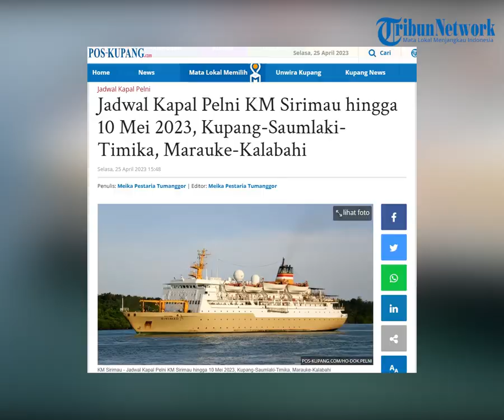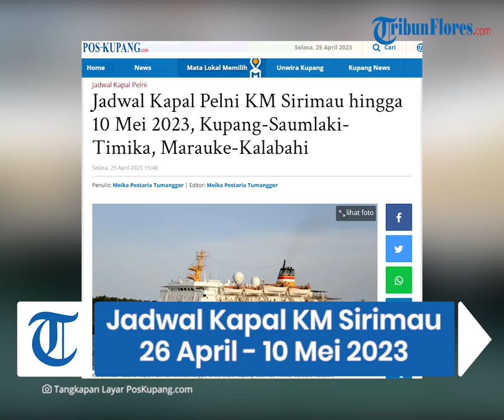Jadwal Kapal Pelni KM Sirimau hingga 10 Mei 2023, Kupang-Saumlaki-Timika, Marauke-Kalabahi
TRIBUNFLORES.COM - Berikut jadwal kapal pelni KM Sirimau hingga 10 Mei 2023 yang mungkin kamu butuhkan.

Melansir dari website pelni.co.id pada Selasa (25/3/2023), Kapal Pelni KM Sirimau akan berangkat dari Kupang menuju Kalabahi pada 27 April 2023 pukul 04.00 Wita.

Setelah melewati 13 rute, KM Sirimau tiba di Kalabahi pada 10 Mei 2023 pukul 20.00 Wita.

Artikel ini telah tayang di Pos-Kupang.com dengan judul Jadwal Kapal Pelni KM Sirimau hingga 10 Mei 2023, Kupang-Saumlaki-Timika, Marauke-Kalabahi,

Penulis: Meika Pestaria Tumanggor
Editor: Meika Pestaria Tumanggor
VP: Ian Taopan